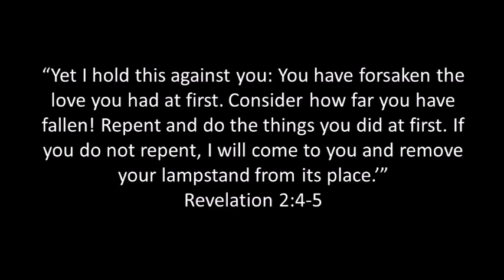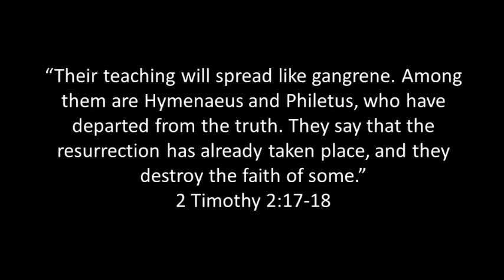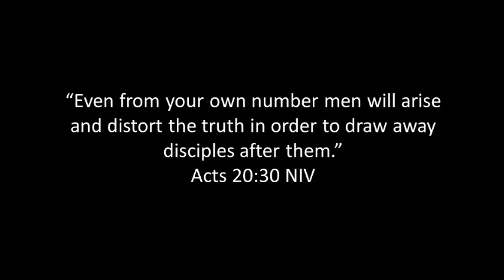A Matter Of The Heart: Video Devotional By Pastor Andrew Krayer-White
Pastor Andrew continues his study through the book of Acts by looking at the Apostle Paul's warning to the Ephesian elders regarding false teachers. He challenges us to consider that the most sinister form of false teaching may spring from a place that we're least likely to suspect.